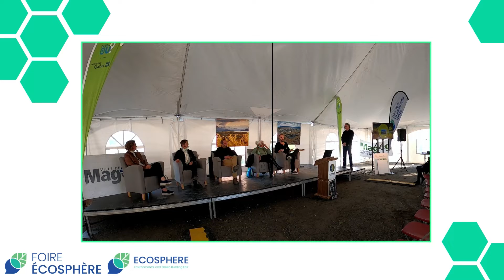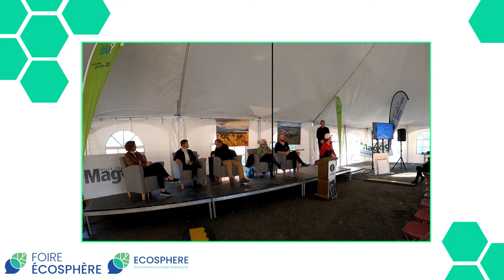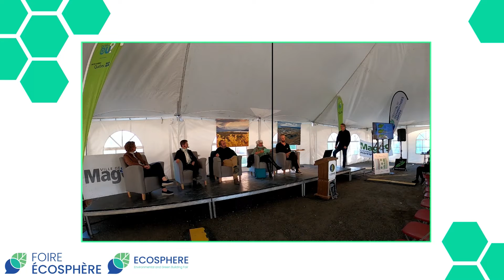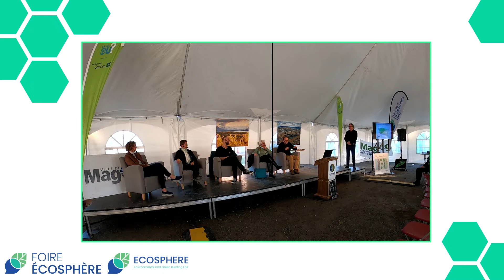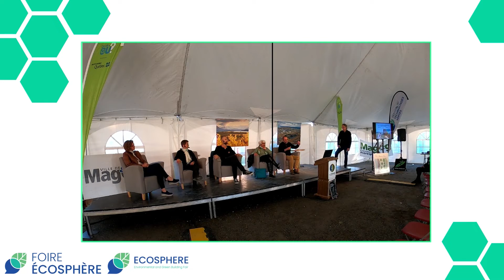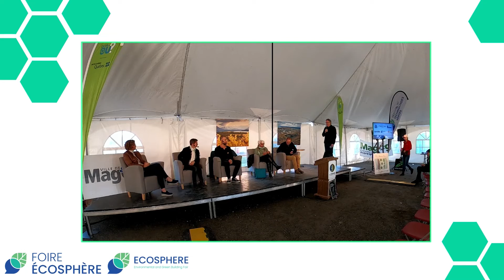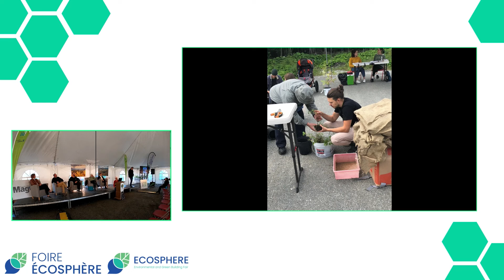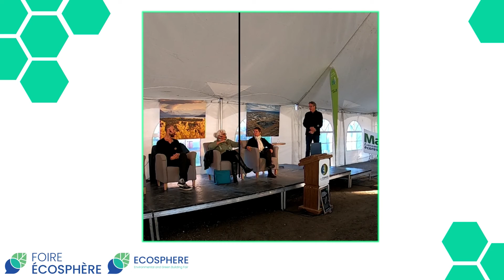Panel sur l'agroforesterie - Foire ÉCOSPHÈRE de Magog 2022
Comme citoyens, travailleurs, électeurs et consommateurs, nous détenons individuellement et collectivement un puissant pouvoir insoupçonné. Partout, des millions de citoyens transforment notre monde. Les victoires citoyennes, apparemment impossibles, se multiplient. Des gouvernements et des entreprises sont contraints d’agir. Mais comment exercer ce pouvoir ? En désirant être, penser et agir autrement.

Conférenciers : Simon Côté, Coordonnateur général chez Arbre-Évolution Coop, Charles Lussier, Géographe chez CLG AGFOR, Louise Gratton, Consultante en écologie et conservation, Nicole Comtois, La Forêt qui marche et Lysanne Witty, bénévole pour La Forêt qui marche.